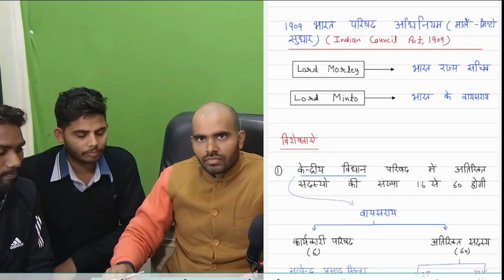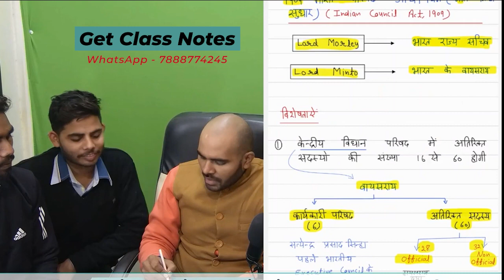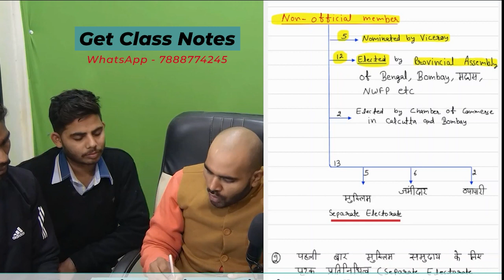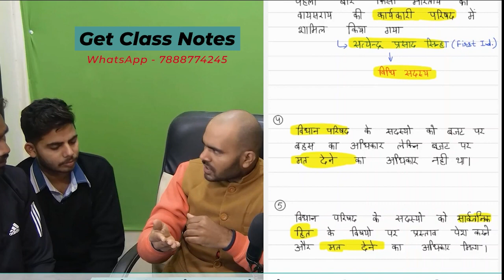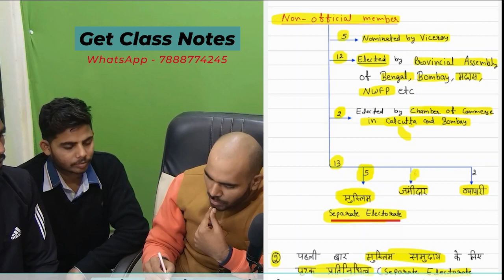Indian Councils Act 1909 (भारतीय परिषद अधिनियम, 1909) | Indian Polity for RO/ARO (समीक्षा अधिकारी)